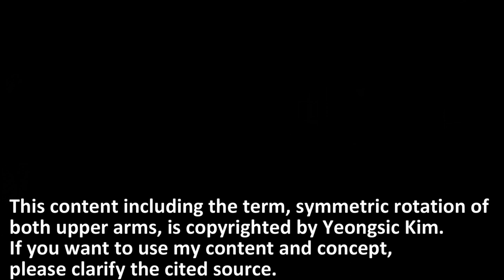To master Federer forehand stroke (14) - symmetric rotation of both upper arms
Symmetric rotation of both upper arms let your spine to be rotational axis. Key biomechanics of Federer's forehand stroke is also symmetric rotation of both upper arms after all.